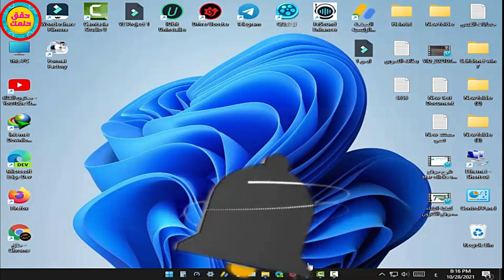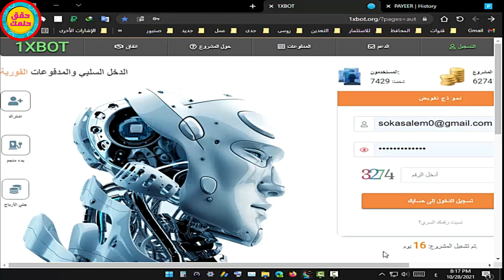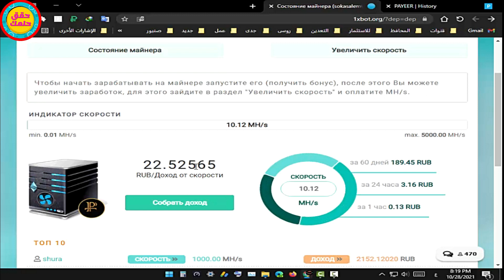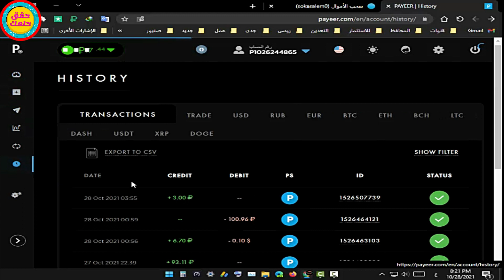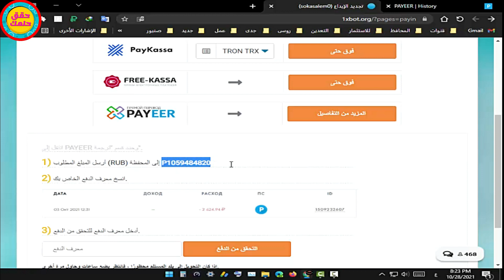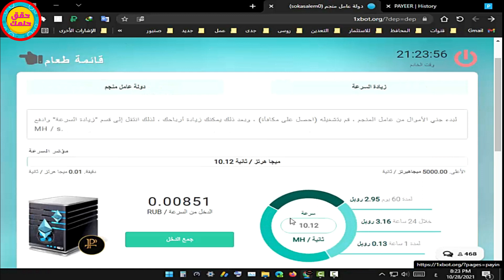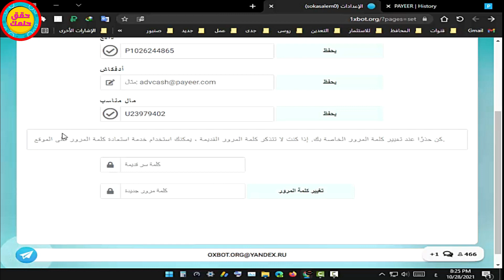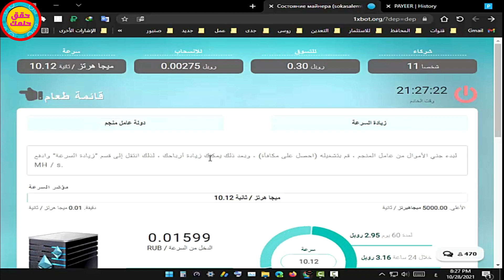اثبات السحب رقم ( 2 ) من افضل موقع استسمار💥( 1XBOT )💥 السحب بدون نقاط ولا احالات✅👍👍